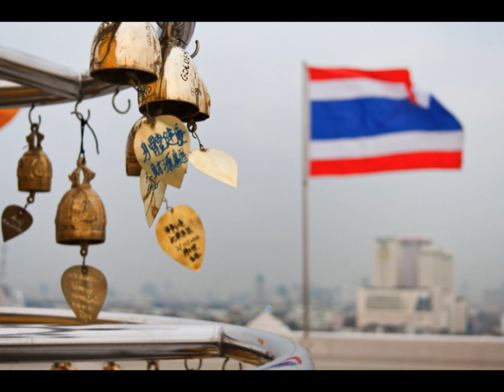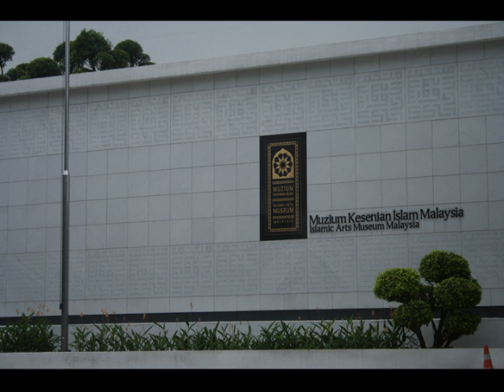Voyage en Asie - Bonne année 2012 !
Florent Bernard nous fait partager son séjour d'un an en Asie. Ce diaporama a été co-réalisé par Vincent Bercier dans le cadre d'un atelier projet aux Jardins Numériques. Bonne année 2012 !!!